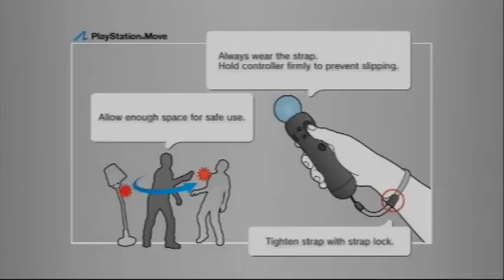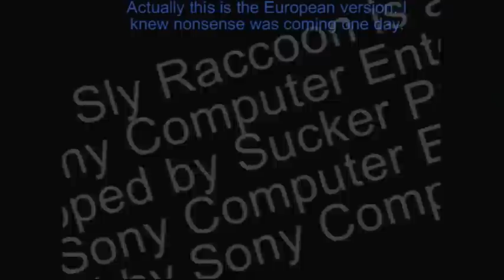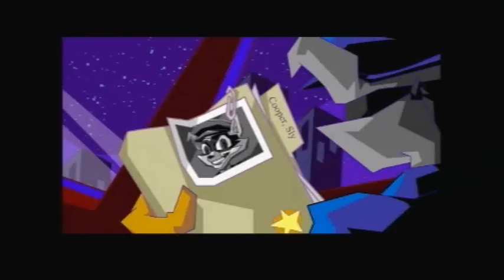Sly Raccoon episode 1 "Bentley the Tutorial Teacher"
Sly Raccoon, my very first LP where I talk nonsense and make jokes from time to time.
In here I do the what I call "Tutorial episode" in Paris and go to Raleigh's Welsh island where I mention GoldeneyeDS. And also my editing skills here were ok, going to improve them as time goes by.
For now sit back and enjoy this LP.